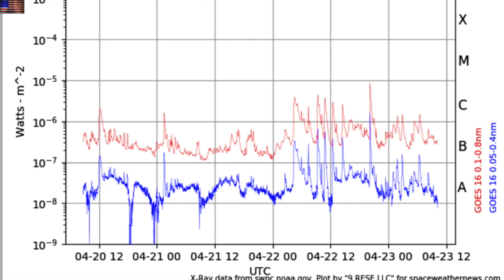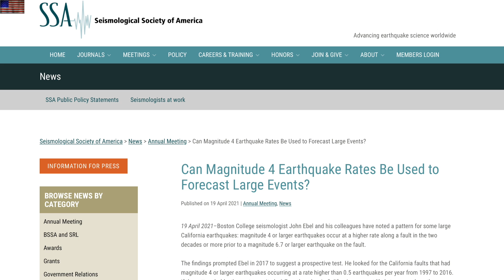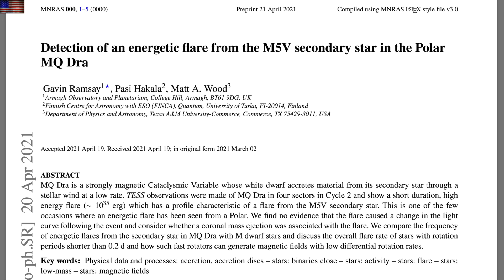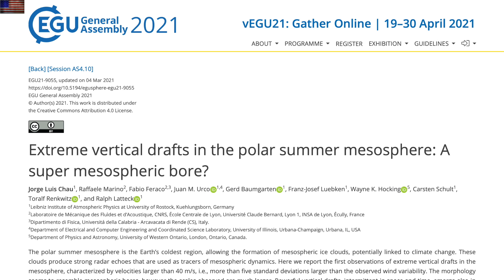Solar Storm Tracking, Polar Echo Anomaly | S0 News Apr.23.2021